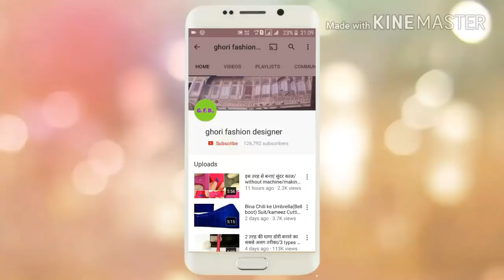Making Gharara Cutting and Stitching very easy way in Hindi